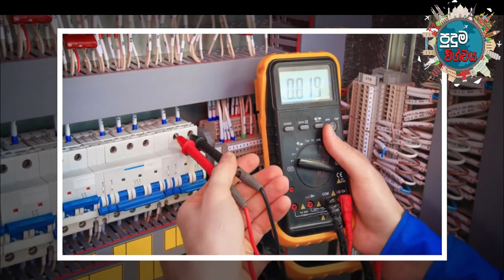Signs that your home has an electrical problem that needs to be fixed quickly | electricity problems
ඔබගේ නිවසේ කඩිනමින් නිවැරදි කිරීමට අවශ් ය විදුලි ගැටළුවක් ඇති බව පෙන්වන ලක්ෂණ

puduma vishwaya
sinhala
srilanaka
electricity problems
electrical
hvac
ask this old house
electrical problems
how to
circuit breaker
repair
house wiring
house wiring sinhala
electrical sinhala